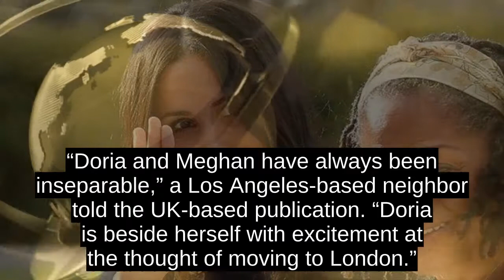Meghan Markles Mother Doria Ragland Is Preparing To Move To London, Report Says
Meghan Markleâs mother Doria Ragland is reportedly heading back to Britain â for good.